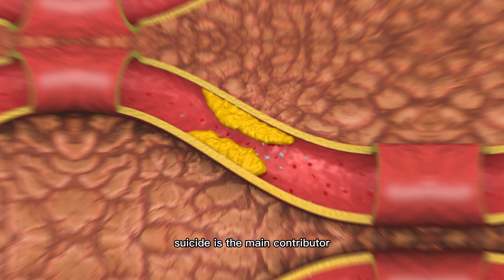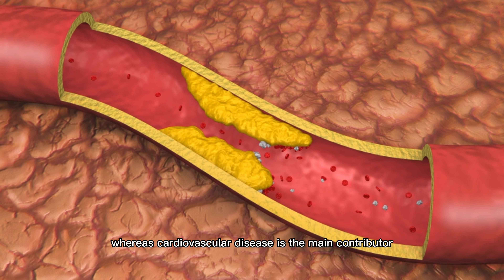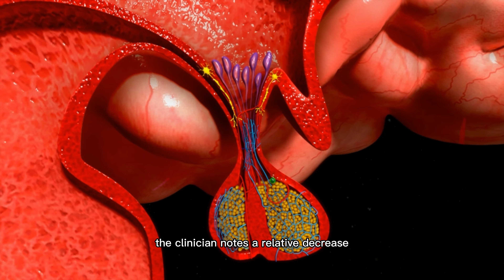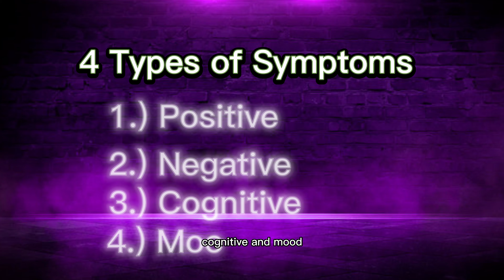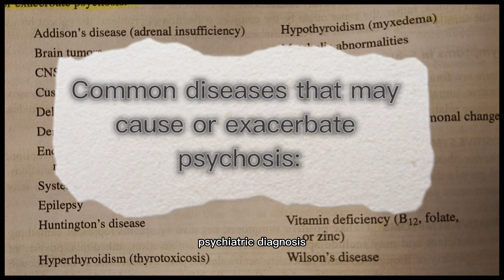Schizophrenia Disorder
The prevalence, causes, and treatment of Schizophrenia Spectrum Disorders as well as other significant issues to consider.